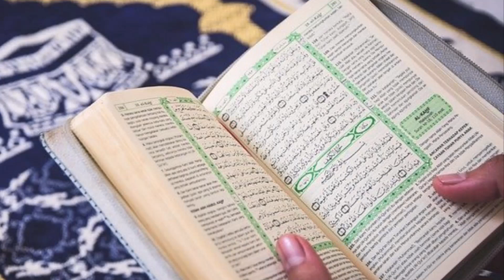YA TAWABO ka Wazifa, Matlab or Fazilat | Ya Tawwabo Meaning in Urdu and Benefits of Reciting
YA TAWABO ka wazifa or is paak isam ke padhne ki fazilat or fayde, janiye is video mein. Ya Tawwabo ka matlab Urdu mein or ilm-ul-adaad ki roshni mein is paak isam ke kul adaad or mufrid adad. Learn Ya Tawabo meaning in Urdu and benefits of reciting this virtuous name of Allah Paak.

I declare that all slideshows and videos on this channel Baba Ejaz belong to me. Images and clips used in video creation are taken from Pixabay and Google Image search and using advanced image search option. We never try to victimize anybody religiously, socially, politically or emotionally.
Narrator voice is of Ejaz Alam